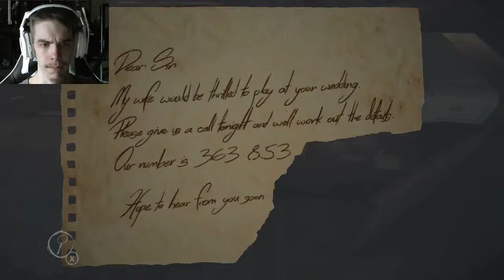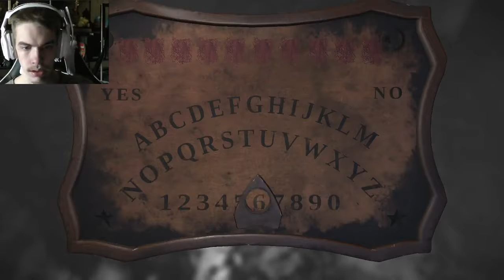I Did My Best But I'm Still Laugh At | Layers of Fear | Part 6 (Ending?)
The last part of Layers of Fear and i'm glade for it...